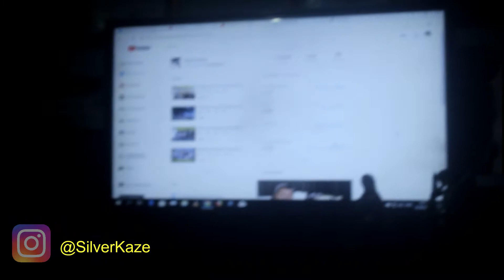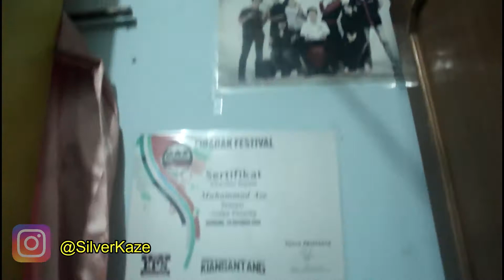Pindahan Ke Kamar Kost Sekaligus Studio Baru, Cerita terakhir di kostan seluas lapangan GOLF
Follow Silverkaze or SchatzKaze on :

Instragram ► silverkaze